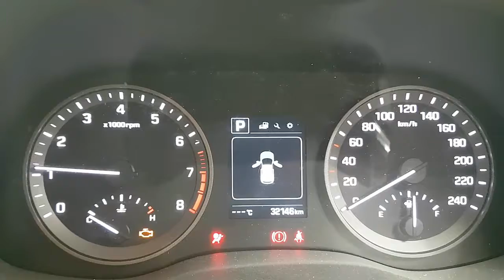WRECKING 2017 HYUNDAI TUCSON 2.0 AUTOMATIC (C25850)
We are currently wrecking this 2017 HYUNDAI TUCSON 2.0 AUTOMATIC (C25850).